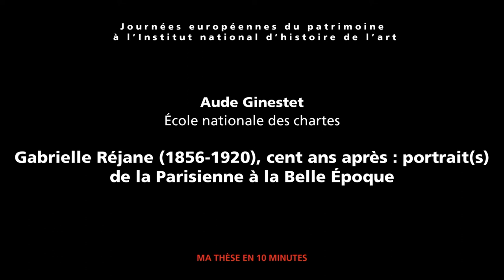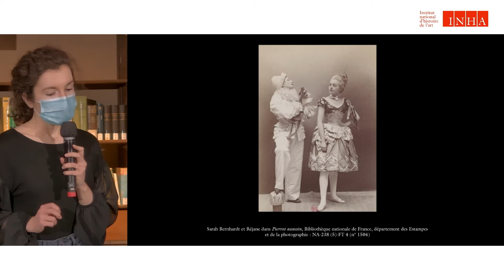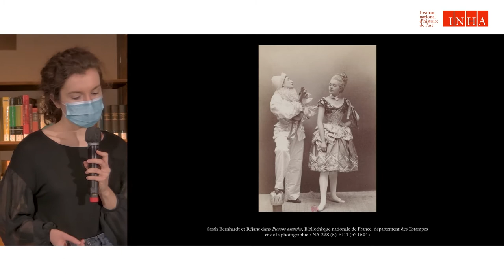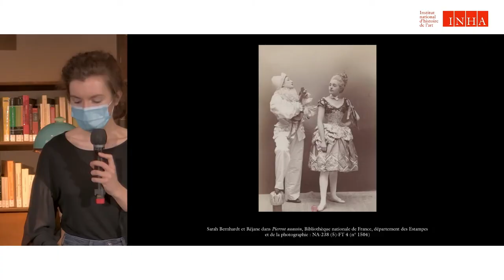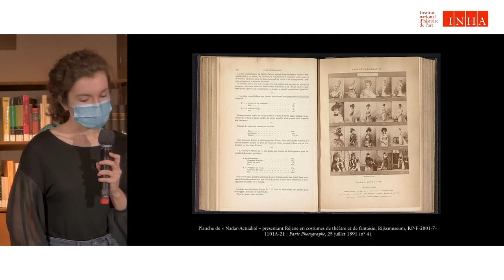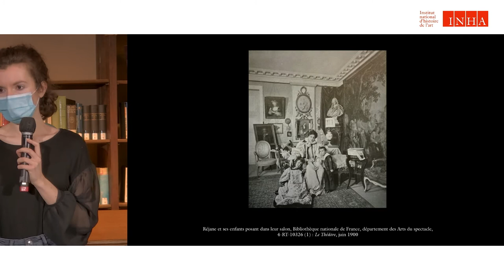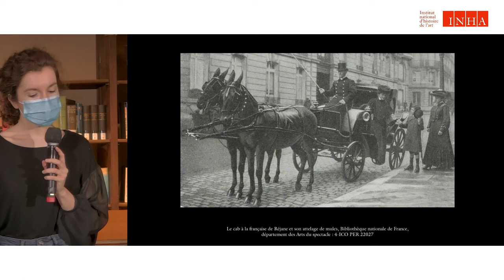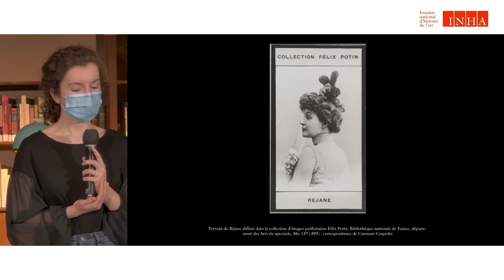Aude Ginestet | « Gabrielle Réjane (1856- 1920), cent ans après : portrait(s) de la Parisienne...»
Mini-conférences « Ma thèse en 10 minutes »
« Gabrielle Réjane (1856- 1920), cent ans après : portrait(s) de la Parisienne à la Belle Époque »

Il y a tout juste cent ans disparaissait Gabrielle Réjane (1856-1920). Célèbre comédienne et directrice de théâtre de la Belle Époque, ses contemporains
n’ont eu de cesse de la peindre et de la dépeindre comme la « Parisienne » par excellence. Dessins de presse, caricatures, photographies, capturant l’image de l’actrice dans ses différents rôles ou dans son intimité, sont autant de portraits qui (re)composent celui de la femme moderne du début du xxe siècle, figure étroitement associée à la carrière et à la persona de l’artiste, et sur laquelle cette intervention se propose de revenir.
Aude Ginestet (École nationale des chartes et EPHE).